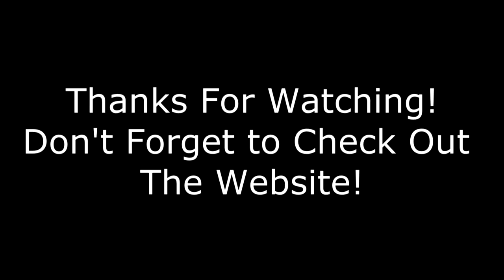Jerry Slezak Interview